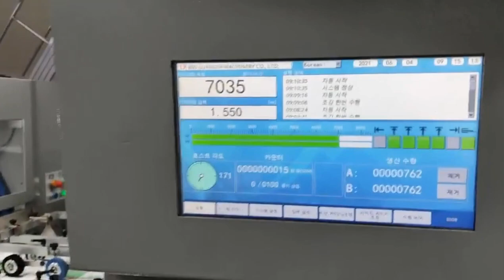800 high speed automatic flat bed die cutting machine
Fully automatic flat bed die cutting machine
maximum. Sheet size (mm) 800×620
High-speed and stable running brings you a fast return on investment and continuous benefit.